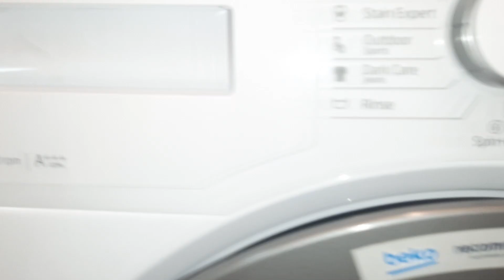NEW MACHINE! BEKO WTV9636XS0